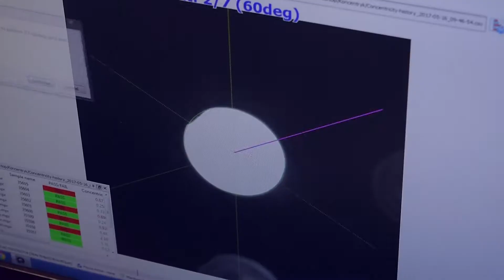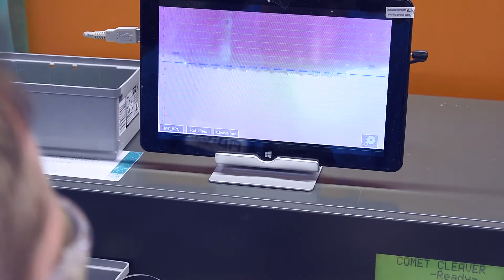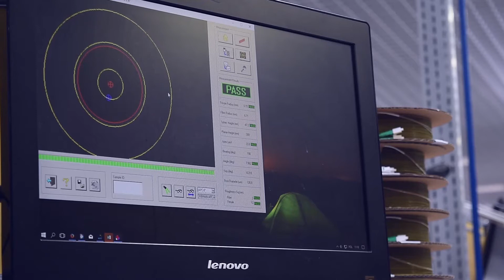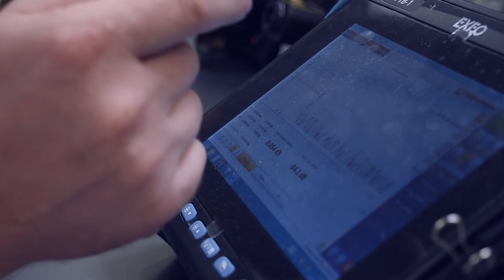FIBRAIN TV - ODCINEK #2 - JAK POWSTAJĄ KABLE KONEKTORYZOWANE?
"..Światłowód jest obecnie najpopularniejszym medium transmisyjnym pozwalającym na przekaz sygnału na bardzo dalekie odległości z bardzo małym tłumieniu na poziomie 0,2dB/km. Największym wyzwaniem dla instalatorów sieci światłowodowych jest proces łączenia ze sobą dwóch odcinków kabli światłowodowych. Do tego celu stosuje się wysokiej klasy spawarki światłowodowe o wysokiej cenie lub wykorzystuje się gotowe  kable konektoryzowane. Praktyczniejszym i ekonomicznym rozwiązaniem jest stosowanie gotowych kabli zakończonych wtykami. Proces konektoryzacji jest skomplikowany i musi być wykonywany w strefie o kontrolowanym poziomie zanieczyszczeń podczas poszczególnych etapów produkcyjnych. Duża różnorodność wtyków światłowodowych takich jak: SC, SCAPC, LC, LCAPC, ST, FC, MU, E2000, E2000APC pozwala na swobodne łączenie ze sobą elementów w różnej konfiguracji..."

Zapraszamy na drugi odcinek FIBRAIN TV gdzie przedstawiamy cały proces konektoryzacji kabli światłowodowych